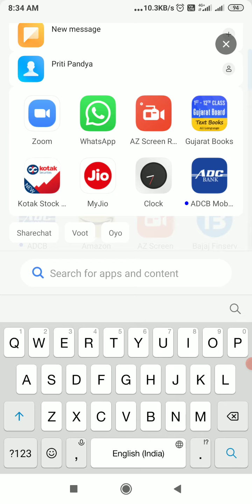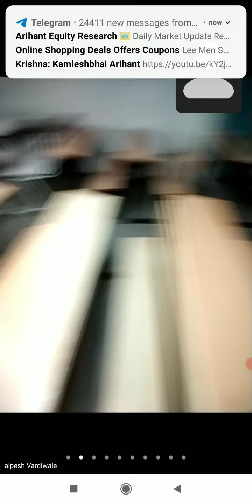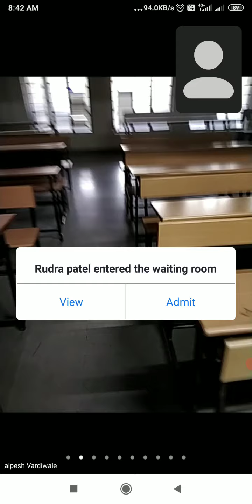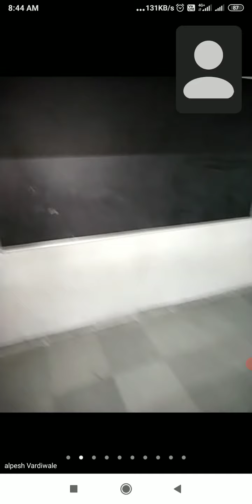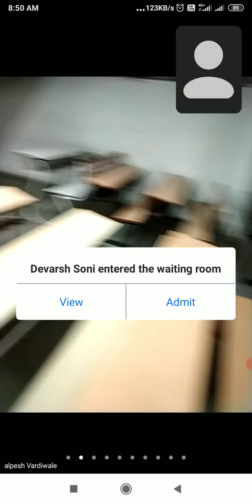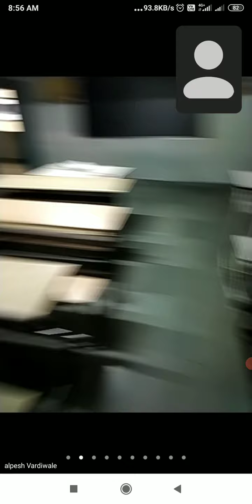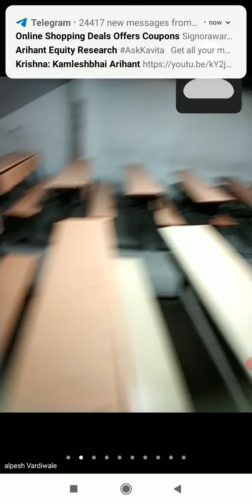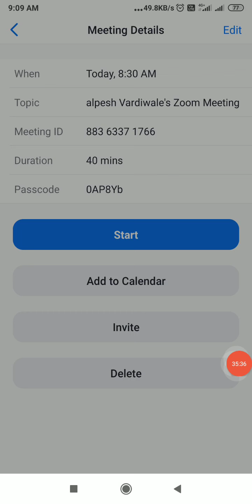Std 11 Sub Account part 2 ch 5 Explain P/L account part 1